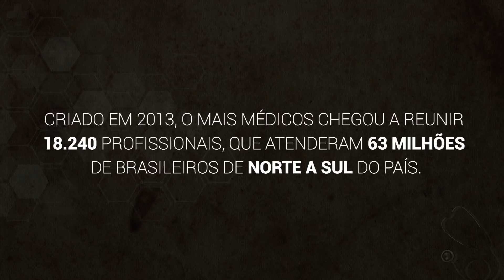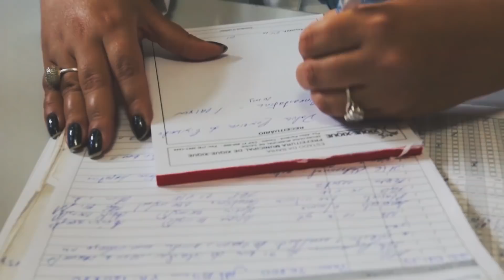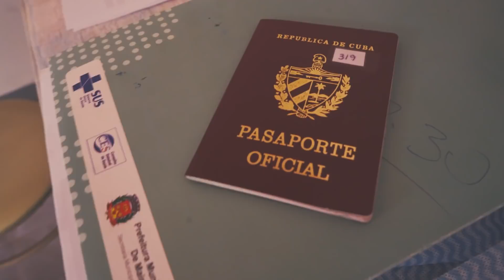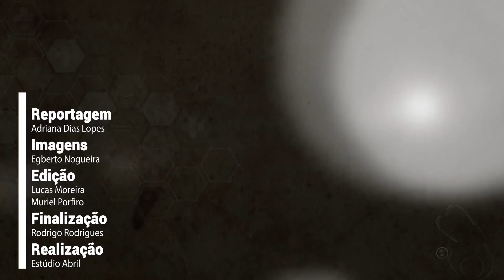Menos Médicos: O retrato do sertão da Bahia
Passados exatos seis meses da saída dos cubanos, a reportagem de VEJA visitou seis cidades no interior da Bahia (Mairi, Xique-Xique, São José do Jacuípe, Várzea do Poço, Capim Grosso e Jacobina). O estado abrigava 10% dos médicos cubanos, atrás apenas de São Paulo, com 16% do total. Sem aviso prévio, 8 517 cubanos que ocupavam boa parte das 18.250 vagas do Mais Médicos começaram, em novembro de 2018, a arrumar as malas para voltar ao seu país de origem. Eles trabalhavam em 3.600 cidades do Brasil. Os cubanos, que não possuíam o Revalida - prova de atualização de diplomas internacionais para médicos - foram substituídos por médicos brasileiros. Alguns, que também não possuem o certificado.
Há hoje 3.840 profissionais a menos no Mais Médicos. Houve ainda uma subtração de especialistas que deixaram os serviços municipais e migraram para o programa, em troca de vencimentos melhores. Estima-se que 19 milhões de brasileiros estejam desassistidos como resultado da queda de braço.Desde a saída dos cubanos, o Mais Médicos teve 1.052 desistências. A maioria no Nordeste (40%). A Bahia foi o estado que mais perdeu profissionais (117).